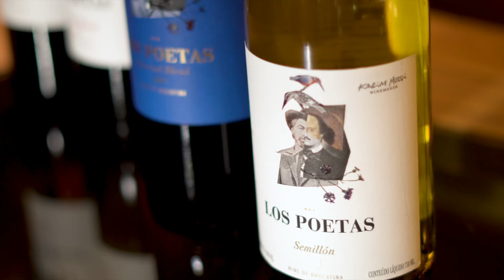Karim Mussi Wines - Los Poetas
Winemaker Karim Mussi shares how his love of literature inspired the Los Poetas range from the Uco Valley.